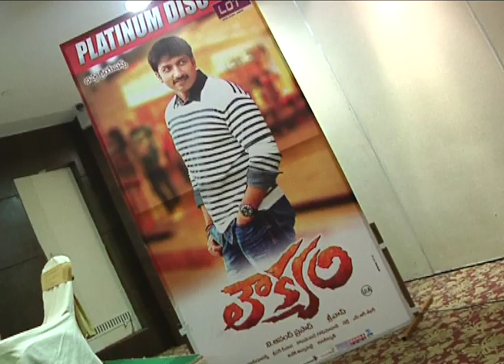Loukyam Platinum disc function video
Gopichand Loukyam Loukyam movie Pm video (HD)

Loukyam / Lowkyam Theatrical trailer. Starring Gopi Chand, Rakul Preet Singh, Hamsa Nandini, Brahmanandam, Posani krishna Murali, Sampath Raj among others. Directed by Srivas. Produced by V Anand Prasad under Bhavya Creations Banner. Screenplay by Kona Venkat and Gopimohan. Music by Anoop Rubens.
Gopichand / Gopi Chand is the younger son filmmaker T. Krishna who came into lime light with movies such as an antogonist character in the movies like Varsham and Nijam opposite Mahesh Babu and Prabhas. Later he changed his track and acted in movies such as Sahasam, Wanted, Golimaar, Souryam, lakshyam, Ranam and Yagnam as a lead male actor.

Rakul Preet Singh who is an adorable actress, has won many awards being an actress and model. Rakul Preets upcoming movie Current Theega co staring Manchu Manoj and Sunny leone's makes a guest appearence. She acted in movies such as Current Theega, Rough, Yennammo Yedho, Yaariyan and Venkatadri Express with Sundeep Kishan.

Anoop Rubens is a very close friend for actor Nitin and they are best known for they combo in movies like Heart Attack, Gunde Jaari Gallanthayyinde and Ishq movies. Anup Rubens composed music for Manam which is regarded as one of the best movie of ANR's, Nagarjuna's and Naga Chaitanya's cinema career. He also composed music for Autonagar Surya, Sunil's Bhimavaram Bullodu, Adda, Prema Kavali and Lovely movies.